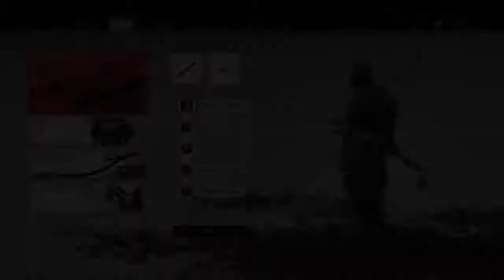Ghost of Tsushima_For the glory of tsushima!!!